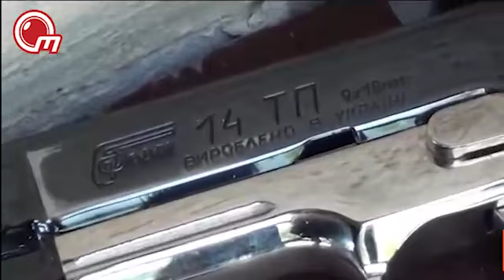ქართველი კრიმინალების დაკავება კიევში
კიევის ოლქში პოლიციამ ე.წ. "კრიმინალური ავტორიტეტები" დააკავა. პოლიციის ინფორმაციით, დაკავებულთა შორის ორი საქართველოს მოქალაქეა.  დაკავებული არიან ბანდიტური ე.წ. შეკრების მონაწილეები, მეტსახელად „კუწუ’’, „ხმელი’’ და „ანდრეი ლვოვსკი’’, რომლებსაც ე.წ. კანონიერი ქურდების სტატუსი აქვთ. ჩხრეკისას ამოღებულია სამი ერთეული დარეგისტრირებული იარაღი. ოპერატიული ინფორმაციით, კრიმინალები კიევსა და მთელ ოლქში გავლენის სფეროების გადასანაწილებლად შეიკრიბნენ. შეკრების ადგილის დათვალიერებისას, სამართალდამცველებმა იარაღთან ერთად, დიდი რაოდენობით თანხაც აღმოაჩინეს.